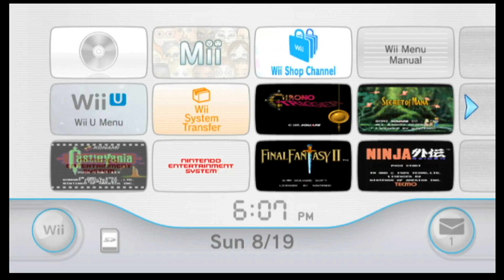Let's Play Final Fantasy IV - Episode 1: Zero Tolerance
We begin the first new Let's Play in a long time as we turn the clock back to when Final Fantasy IV was known by a different name.  In our first episode, we discover that insubordination is not allowed and our hero, Cecil loses everything.